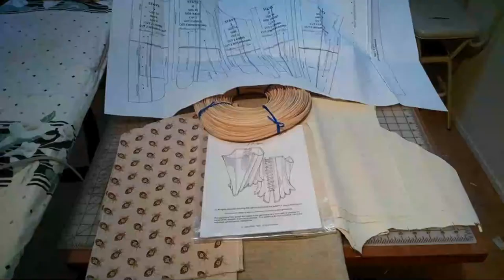Making my Outlander costume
A sequence of still shots of the different parts of the process
beginning with a chemise, bodice, bum roll and skirt. This inspires me
for another project. And, yes, creative enablers make the best friends!